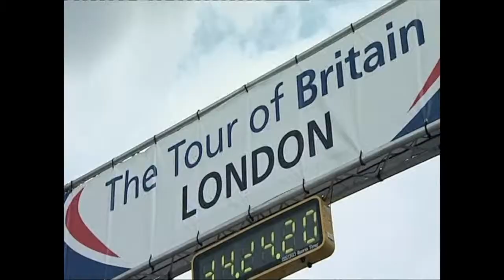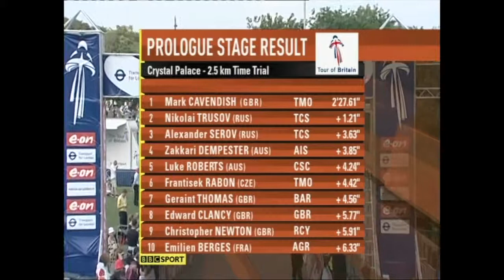2007 Tour of Britain | Prologue Highlights | London Crystal Palace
From the archive: highlights from the Prologue of the 2007 Tour of Britain, as broadcast on BBC.